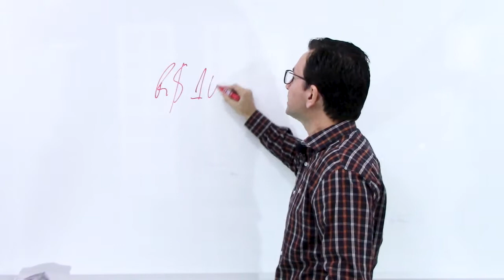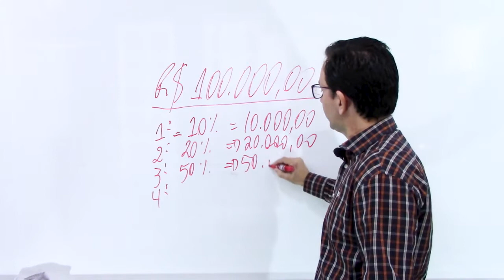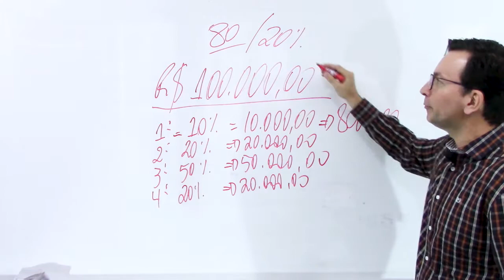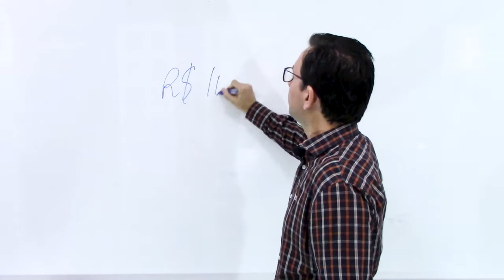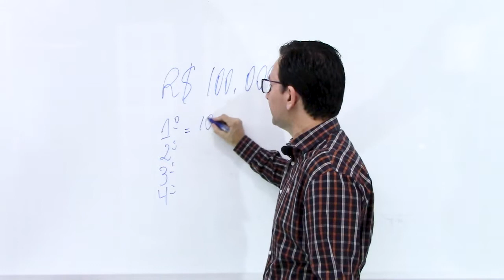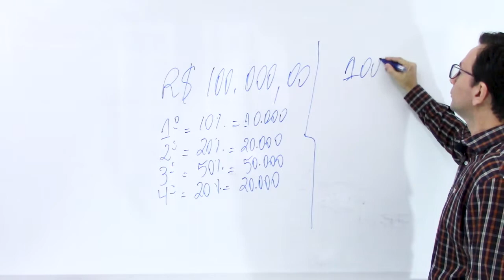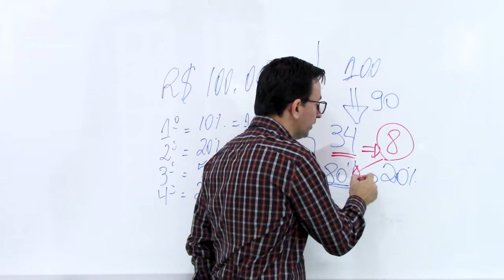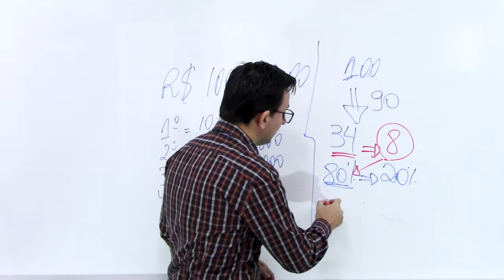5 passos para dominar a arte de vendas no agronegócio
Olá,

Aqui quem fala é o Marcelo Cerutti! Sou Médico Veterinário e Técnico em Agropecuária. Especialista em Gestão Empresarial com ênfase em Marketing e Recursos Humanos e MBA em Marketing pela FGV. Tenho Experiência como Promotor e Supervisor de Vendas em empresas Nacionais e Multinacionais, atuo em Consultoria Comercial para empresas do Agronegócio a 11 anos.

Estou encaminhando esse e-mail, pois ao longo dos meus 25 anos atuando no Agronegócio e a frente do Campeão de Vendas no Agronegócio, nunca estive tão satisfeito com o resultado dos quase 2.000 alunos, que alavancaram MAIS de 30% em vendas e faturamentos após fazerem o meu curso.

Contudo, estou aqui para lhe pedir perdão. Estou chateado, pois as demandas aumentaram e não tenho conseguido atender todos que precisam do conhecimento transmitido em vendas durante as 18 horas do Curso Campeão em Vendas presencial.

Muitos querem potencializar seus resultados e alcançar a alta performance em vendas agro. Todavia, o número de cursos ministrados por ano é baixo, pois exige que eu fique longe da minha família, as vagas são limitadas e não consigo me deslocar para muitos municípios. Então, estou formulando uma solução que irá sanar o meu problema de ter que se deslocar frequentemente e o seu problema de tempo e locomoção até o curso, que torna esse processo bem oneroso levando em conta que além do valor do curso, você arca com hospedagem, alimentação e deslocamento.

Pensando nisso, estou dando início a Jornada do Campeão de Vendas no Agro, onde te direi o que é a venda consultiva no agronegócio, planejamento e estratégia de venda, proposta de valor, desafio da área comercial e o fechamento ao longo de alguns vídeos que estou produzindo.

Este é primeiro vídeo onde conto o primeiro passo!!!